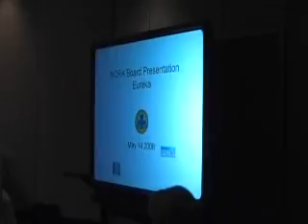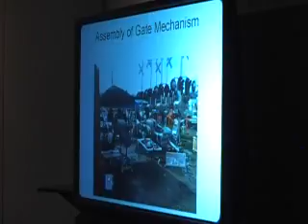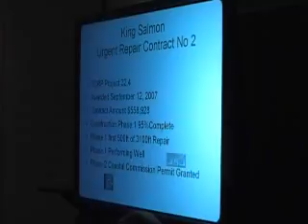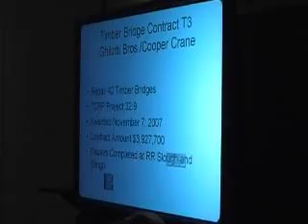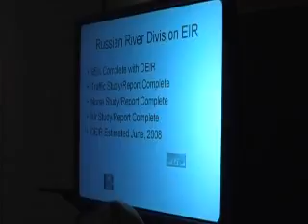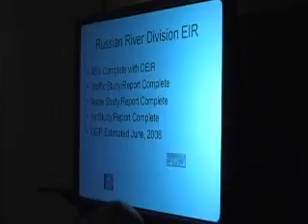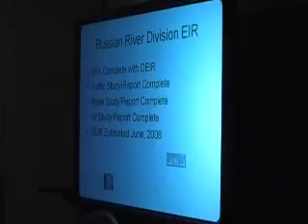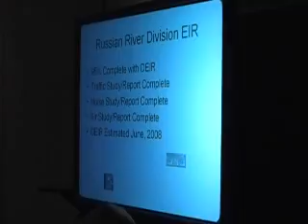NCRA Meeting 14 May 2008 part 4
North Coast Railroad Authority(NCRA) meeting at Eureka, CA 14 My 2008. Started at 10 AM. Northwestern Pacific(NWP) railroad.

capdiamont
producer: Lawrence LaBranche